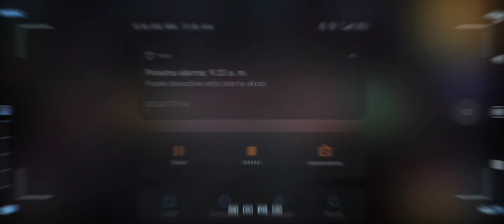New challenge in duels